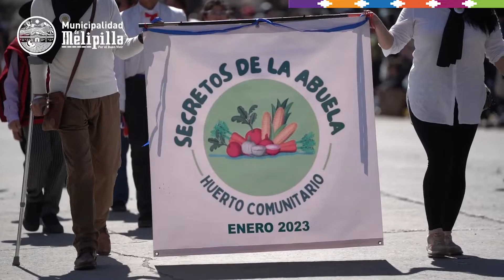Desfile de Fiestas Patrias 2023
¡A una semana del desfile de
Fiestas Patrias 2023!
• Te invitamos a disfrutar de
las mejores imágenes de este gran evento.
El @orfeonmunicipalmelipilla Municipal y la Banda de Guerra Instrumental @bandacsa2023 @csamelipilla se encargaron de musicalizar el desfile. Además, contamos con la participación de la @corpomelipilla y diversas organizaciones sociales.